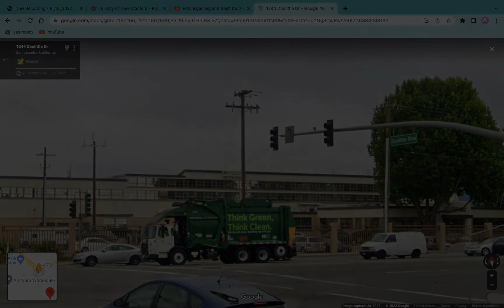garbage trucks on google maps!!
I did not save any links, so dont ask. you can look at the box at the top showing you the city, street and year tho.